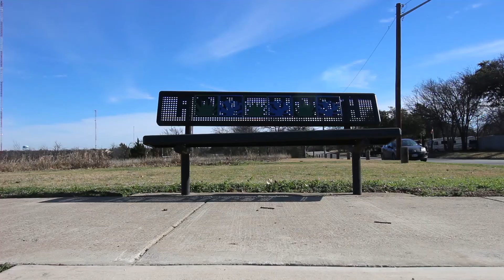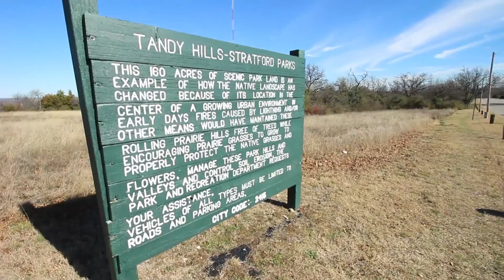Lunch Hike at Tandy Hills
I went for a quick jaunt on the trails at Tandy Hills Park during lunch. It was fun. If you are in the Fort Worth area, come check this place out. Definitely visit in late March though May. The wildflowers are extraordinary.